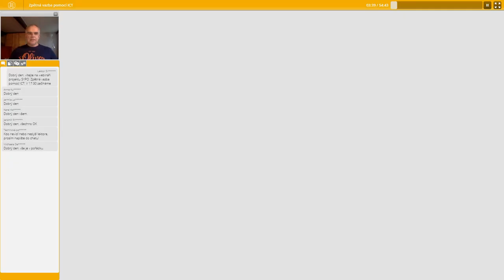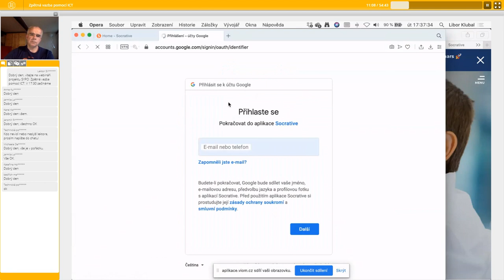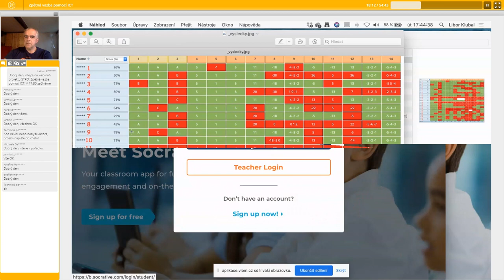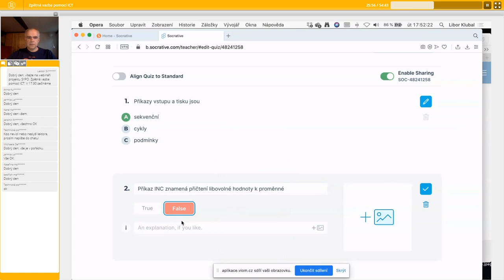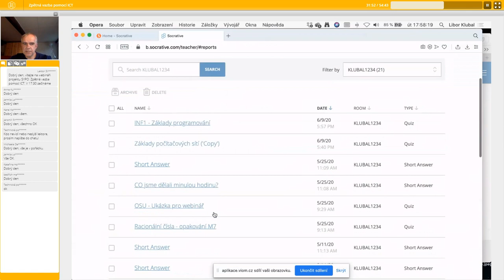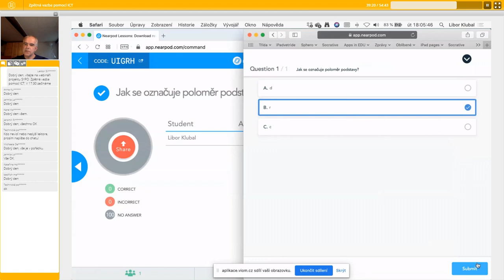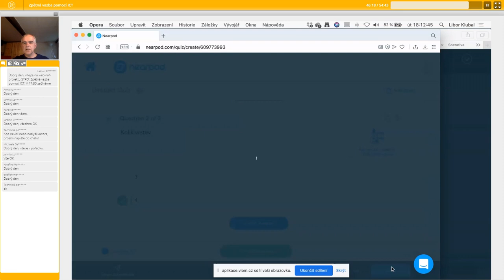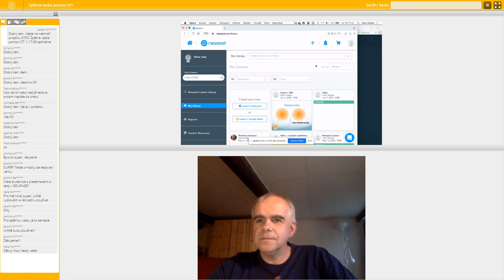ICT - Zpětná vazba pomocí ICT se zaměřením na SŠ - Libor Klubal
Lektor:  Mgr. et Bc. Libor Klubal, Ph.D.

Cílem webináře je představit různé možností využití aplikací a služeb pro evaluaci znalostí, testování a získávání zpětné vazby ve výuce informatiky. Prostor bude věnovaný aplikacím Kahoot, Nearpod a Socrative, účastníci se seznámí s principem těchto aplikací a s jejich specifickými prvky. Představeny budou i další webové nástroje a jejich specifika.